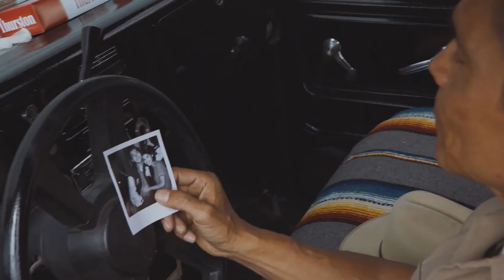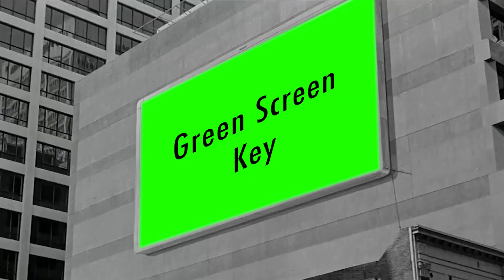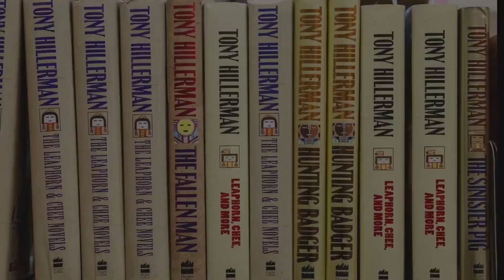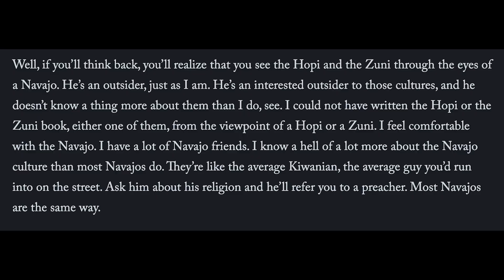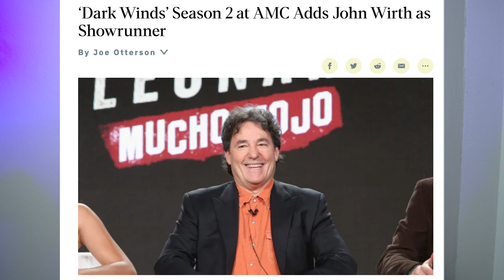Dark Winds SEASON 1 REVIEW | SPOILERS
Chapters:
00:00-01:37- Intro
01:38-08:48- Characters
08:49-14:53- Story
14:54-17:16- Filmmaking/VFX
17:17-23:22-Representation and Tony Hillerman
23:23-27:53- Supernatural Elements
27:54-31:28- Idealism and Rating
31:29-35:16- Closing Thoughts

Here I give my perspectives and thoughts on AMC's DARK WINDS (Season 1). I have to reiterate, that I may come across as harsh, but that's because I am Navajo and I care a lot about how something like this will portray my tribe. Again, I have more to say in regards to casting, the language, and the industry, but that'll be it's own video.